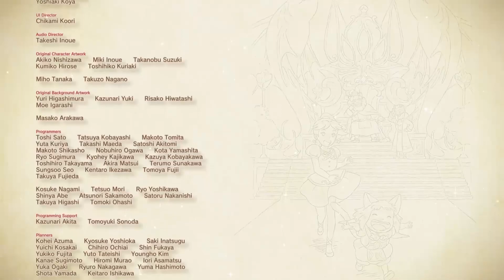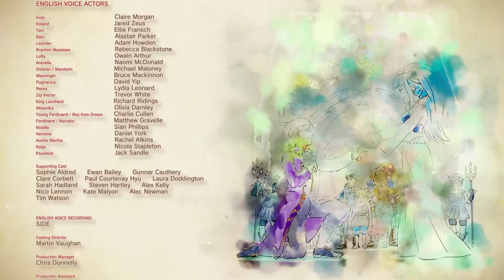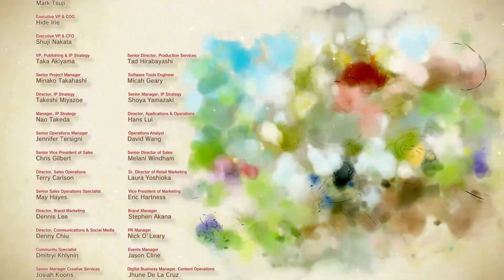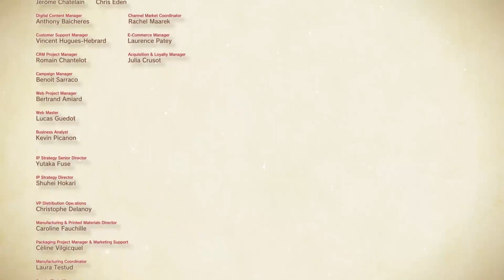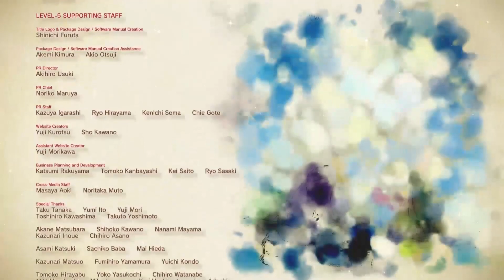Ni no Kuni™ II: Revenant Kingdom : Chapter 9 To Be a King Part 3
I Hope you will Enjoy this Lets play and also guys i will upload other Games too